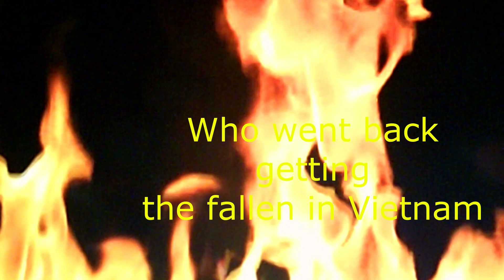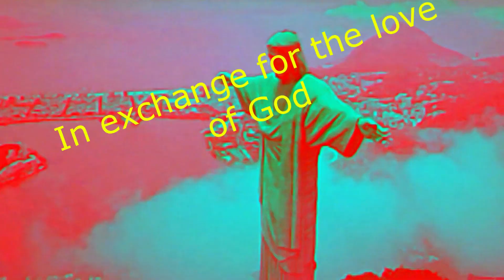In exchange for the love of God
Heroes gave their lives for the love of God.